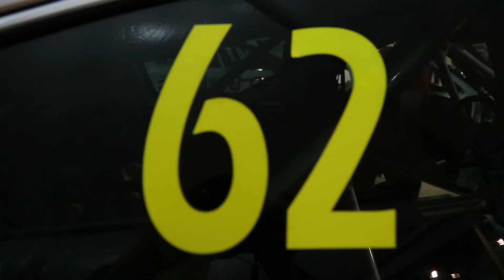Dusan DUKE Borkovic TCR 2017 Bahrain int. circuit highlight